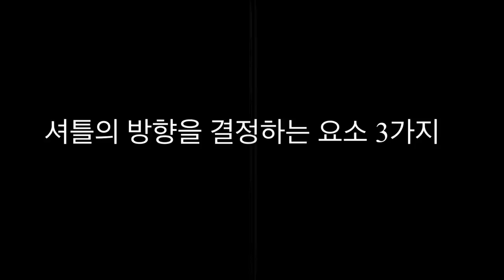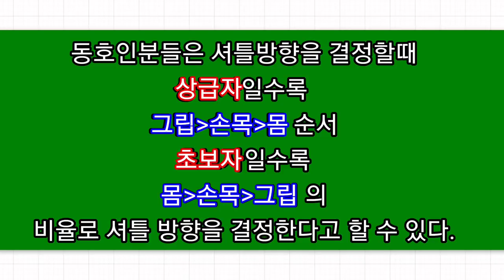배드민턴 셔틀의 방향을 결정하는 요소 3가지 [집콕민턴]